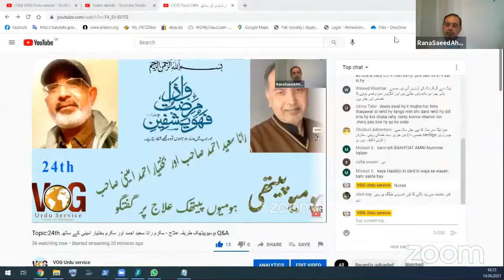عمر 60 سال بریسٹ کینسر اور ٹانگیں بھاری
السلام علیکم
آپ اپنے سوالات ان دو پروگرامز میں کرسکتے ہیں
1st
سوموار 15:30